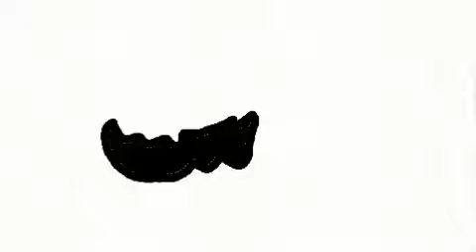Psycho teddy meme